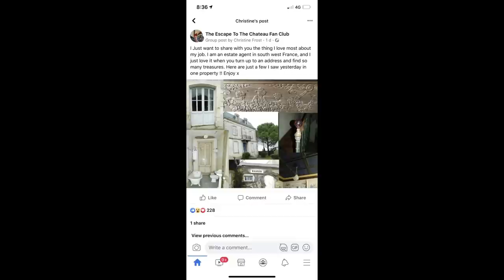Her's Vs His! #63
With Clare going for her annual visit to the UK this week and with Nicks turn to stay in France it’s a Her's vs His episode this week!

After a good couple of weeks of hard work Nick finally manages to finish tiling the floor of the wash house.

Clare lands in the UK and visits her friend Tim and takes him an unusual special surprise gift!

Nick stays on the tiles and for his next trick completes mosaic tiling the wash house shower tray.
And in a complete contrast Clare and her friend Mel head off for some fun at Westfest in the UK (a ten hour rave!)

A tile crazy Nick then continues with starting to tile the wash house shower tray and walls Progress is flying this week!!

Clare celebrates her Birthday this week and enjoys a solo trip to go and see Highclere Castle also known to many as Downton Abbey. And although unable to take any pictures of the interior, she comes away with some great decorating ideas!

Nick pre prepares for works starting on the front walled garden of the Maison de Maître by removing some large stone pots that were left by the previous owners.

To finish off her week in the UK Clare’s final treat is a night out to go and see the ‘Rock Orchestra’ by candlelight before she heads back to France to see what greeting awaits her by Merlot and Flora.

We finish of course with wine of the week - a great gift from friends and how very British!